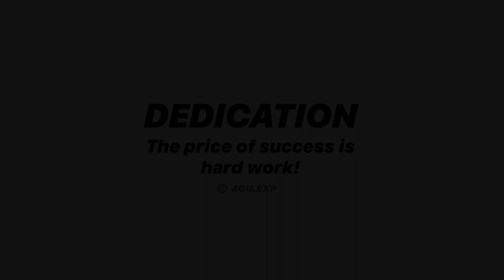START NOW AND SUBSCRIBE! COVID 19 MADE ME TO THIS.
Hi there viewer!

My Name is Sean, I am just your ordinary dude, with an ordinary fulltime job. My job has mad working hours, therefore I can't even speak of having a daily routine.

That was one reason, why I haven't been in the gym for many days, weeks, months or years. My work, lack of sleep and motivation were my excuses in order not to go.

Luckily, I somehow found my "motivation" back in the last month of 2019. I told myself for 2020 I want to be motivated and hit the gym more often!
In the same month I have also been told that I don't need any "motivation", as long as I am DEDICATED, DETERMINED and DISCIPLINED! Since then I never used the term "motivation" at all. Cause I believe as long as you are passionate and devoted to something you will find a way and achieve it.

With those 3 words in mind I have challenged myself to be more physically active. By the start of the year I have given myself the task to complete many 30 Day Challenges, which I all posted on my Instagram (AGU.EXP) and also were used for this video.
I have decided to do 30 Day Challenges, so I can still have a little workout done before a long shift.

Concerning today's circumstances hitting the gym has become a challenge and therefore I found a liking in doing more "Tabata Routines"or more body weight exercises.

- my editor Ian Tan (Instagram: @erxcson)
- my GF for the love and support during the shootings (LOVE YOU MUCH)

By the way, if you are in need of NEW GYM WEAR, pls check out the link.